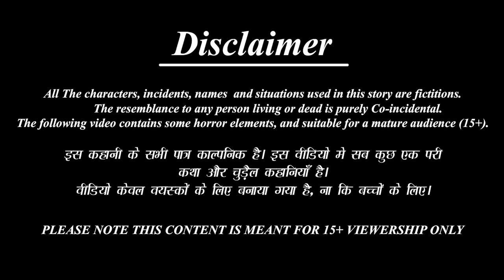रेलवे स्टेशन पर बहु का पेट खराब | Bahu Ka Pet Kharab | Saas Bahu | Hindi Kahani | Moral Storie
/ BestStoryTV